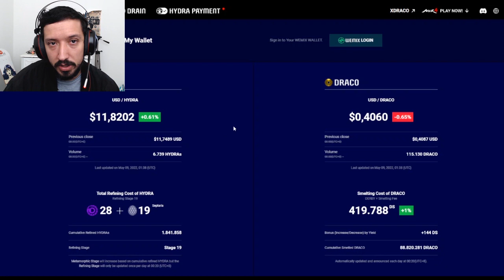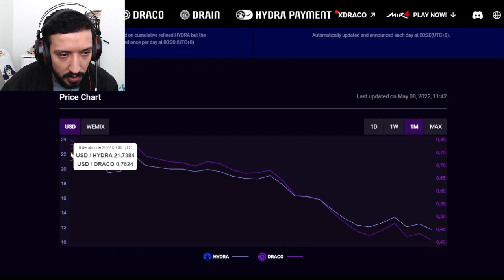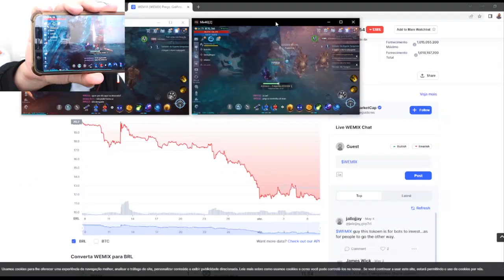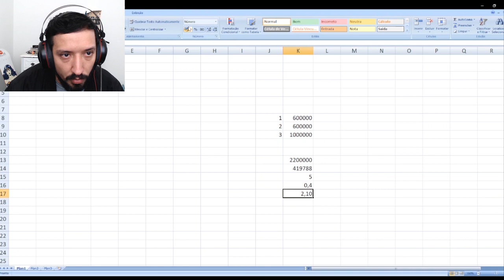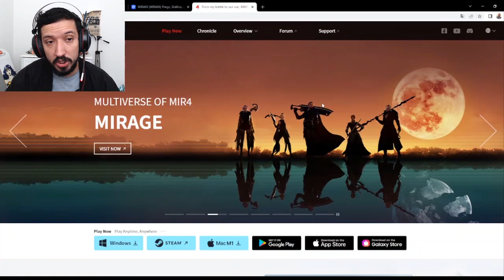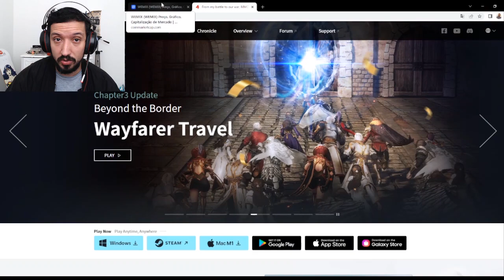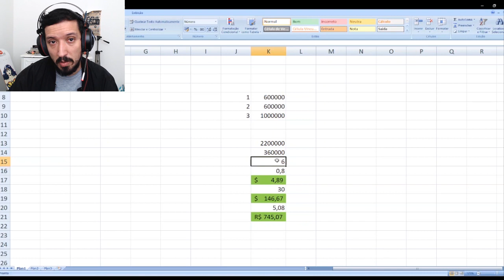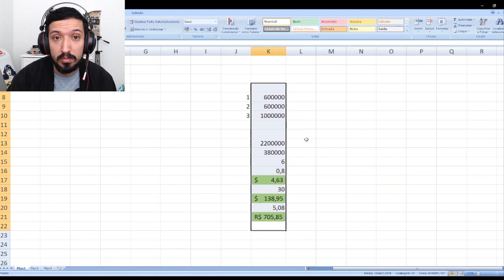MIR4 AINDA VALE A PENA JOGAR PARA GANHAR DINHEIRO???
Salve salve pessoal, vídeo sobre se ainda vale a pena jogar MIR4 para ganhar dinheiro.